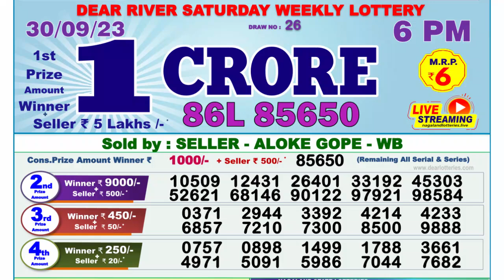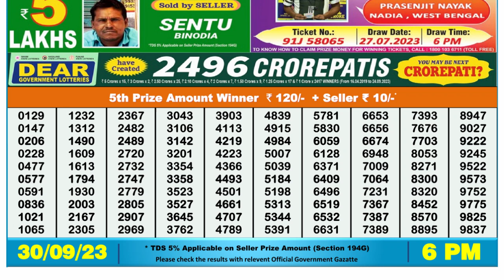Dear Lottery Sambad 6pm today 30.09.23 Nagaland State Lottery Result